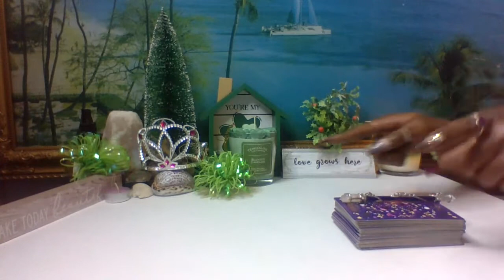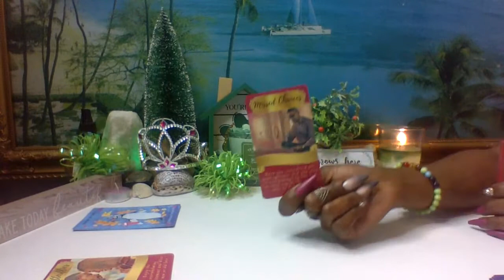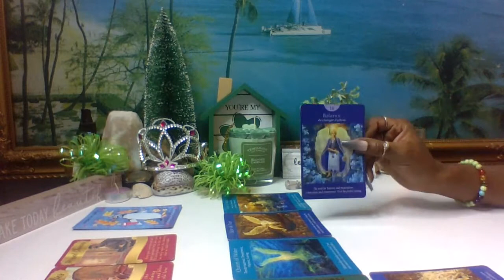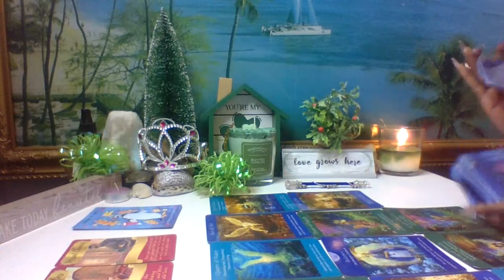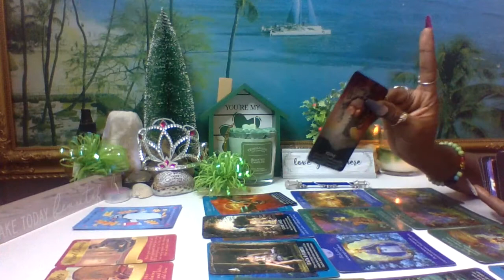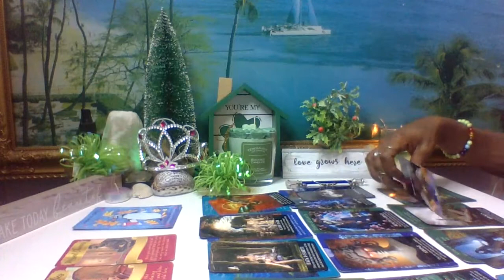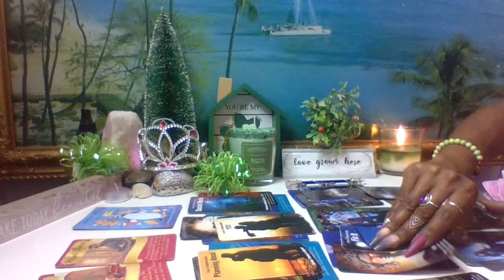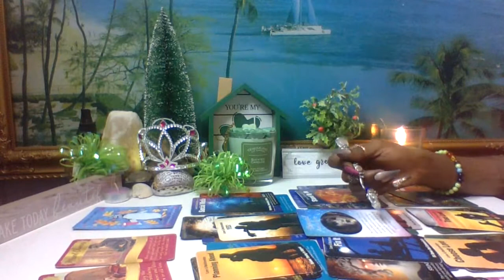🍀Gemini/Cancer Cusp~12 House March💚 Energy Read TEricka Love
100k goalAffirmationsAstrologyMoonOraclesReadingsRisingSoulmatesSunVenusaquarius piscesaries tauruscancer leocapricorn aquariuscusp readinggemini cancerhealingleo virgolibra scorpiolovereadingsoracleoracle readingpisces ariessagittarius capricornscorpio sagittariustarottarot readingtaurus geminitwinflamesvirgo libraweekly loveweekly love readingzodiac